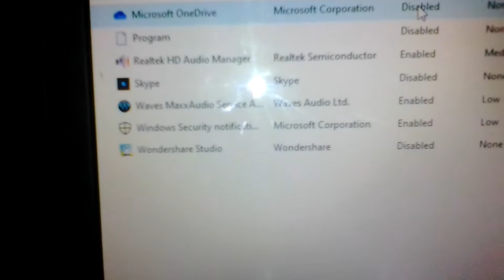HOW TO SPEED UP YOUR COMPUTER